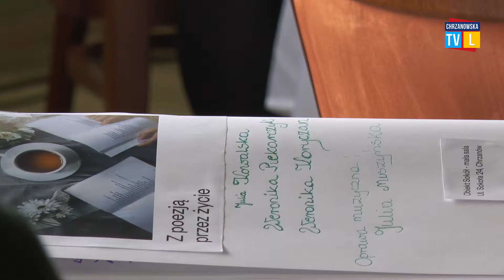Młode poetki zaprezentowały swoje wiersze